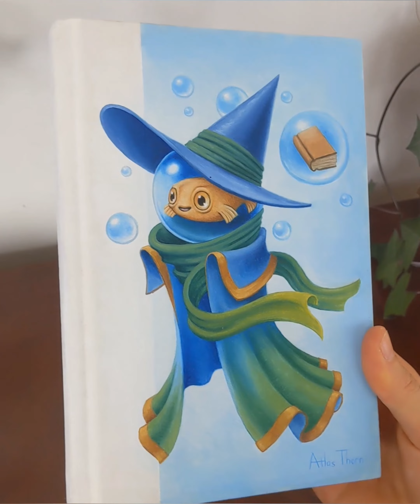Underwater Archivist - Painting Process